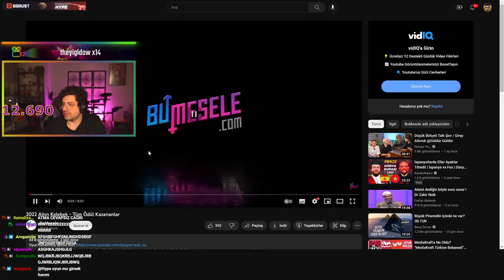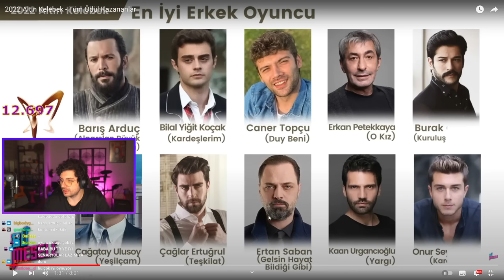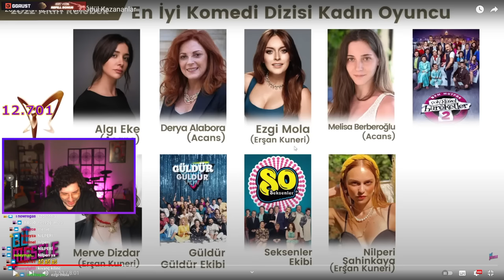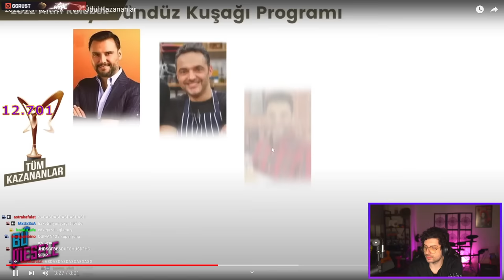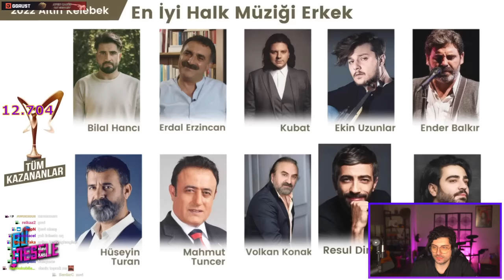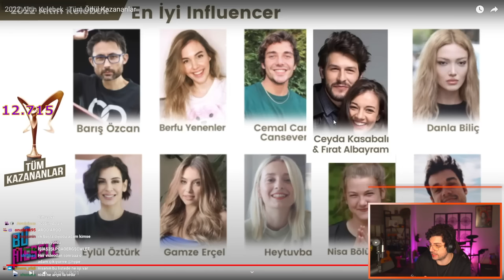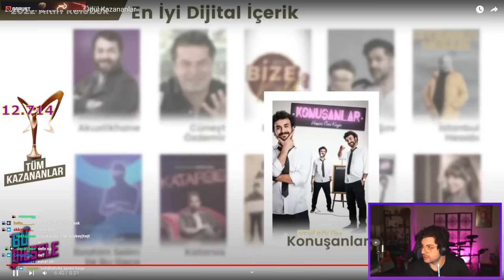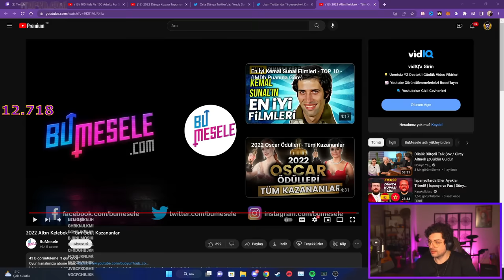HYPE | 2022 Altın Kelebek - Tüm Ödül Kazananlar VİDEOSUNU İZLİYOR! | BuMesele